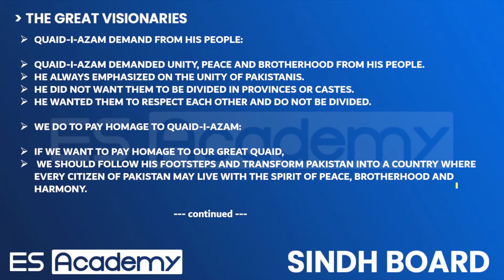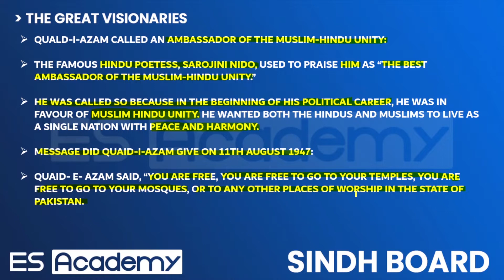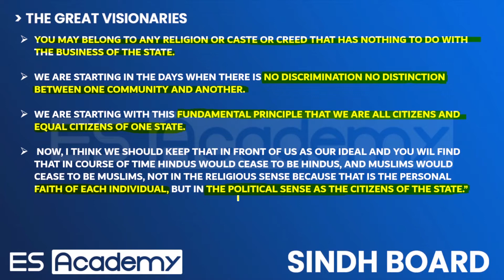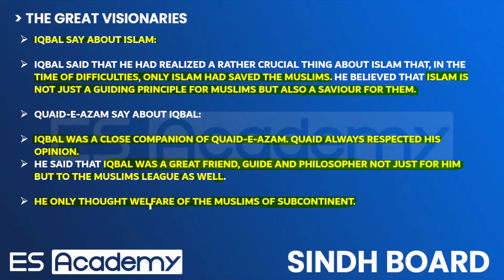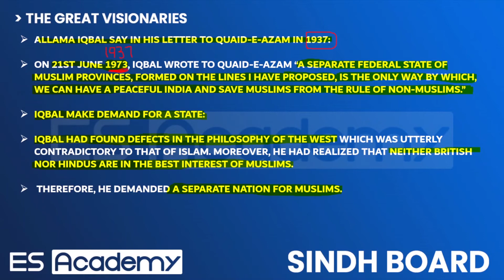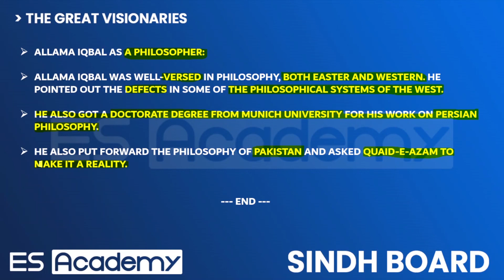Class 9 new English book | Unit # 4 part 2 | THE GREAT VISIONARIES| FULL SUMMARY | Sindh Board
Thanks for Studying With ES Academy

in this video lecture we have describe  9 class new english book unit 4 and  basic concepts,  it is very helpful for 9 class also helpful for students of sindh board  specially for FSC & ICS students. we will try our best to clear your concepts and make it easy for you.
the great visionaris sindh board,
the great visionaries,
english 9th class ,
ix class english book,
 english book ix class,
english ix class,
ix class english lessons,
 new english book,
 chapter 4 9th class english,
new english book 9th,
maths

class 9
ex1.1
ex 1.2
chapter
chapter 1
chapter 2
ex
exersises
10th class
10th class math paper 2022
chemical bonding
equilibrium
mathematical induction
mathematics
mathematics tricks
numbers of molecules
mcqs
important
target paper
no of atoms
Sindh board
learn
math
ch
Pakistan study
mole
Avagadro's numbers
solve
paper pattern
know
text board
balance equation
trick to balance equation
easy way
trick
sindh board
sindh education
#9 class
#10 class
#11 class
SSC Part1
SSC Part
karachi board
past paper solving
guess papers
comprehencive paper
new syllabus
according to new syllabus
how to
education pakistan
in urdu
in hindi
tutorial
let's learn
easy way
for beginners
balance chemical equations for beginners
board exams
matric board
in 5 steps
#5 years
#5 years solving
answer key
book solving